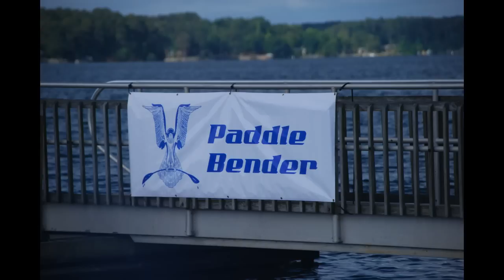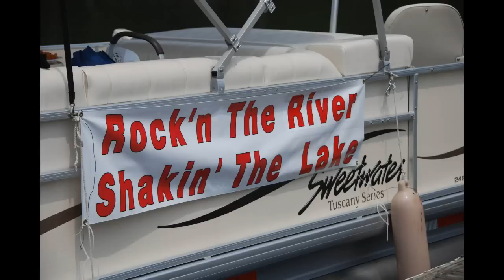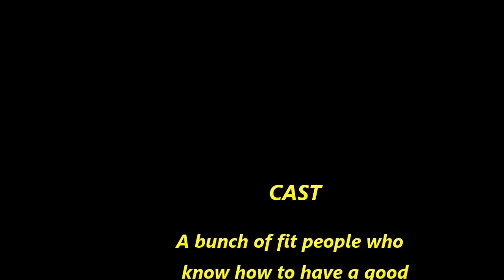Paddle Bender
This is a South Carolina based paddle sport race held each year in June at Dreher Island State Park. All net proceeds are donated to Carolina Wildlife Center. Music by: 1. AC/DC - For those about to rock. 2. Sallymacs - Mountain Dew 3. Pharell Williams - Happy 4. Sallymacs - Drunken Scotsman